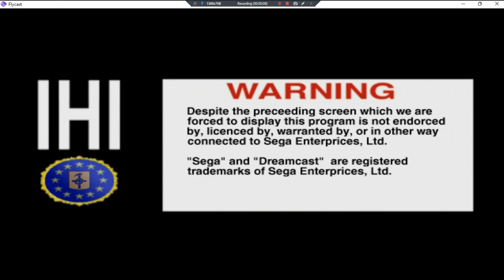10 Retro Mario Games In One •UNL• ~ GamePlay ~ Overview ~ DC ~ 1080pᴴᴰ ~ 2022 ~ W11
Year Made: 2022 120fps [Super Mario All Stars 4 YOSHI'S Adventures]
1080pᴴᴰ (With Fabulous & Outstanding 7.1 Audio For All DC Games)